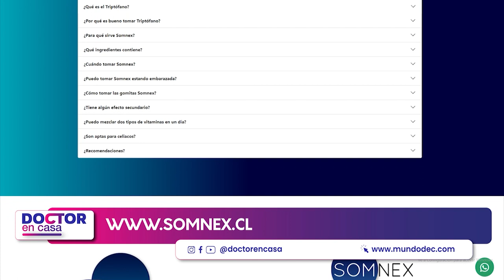¿Problemas para dormir?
El insomnio es un trastorno del sueño frecuente que puede causar dificultad para conciliar el sueño, mantenerlo durante la noche, o despertar demasiado temprano y no poder volver a dormir. El insomnio no solo puede afectar en la energía y estado de ánimo, sino que también puede afectar la salud, desempeño laboral y calidad de vida.

En este segmento de Doctor en Casa entregaremos algunos consejos para mejorar la calidad de sueño y dormir bien.